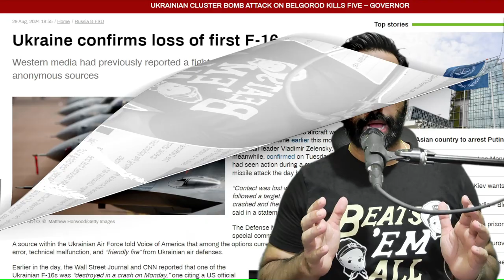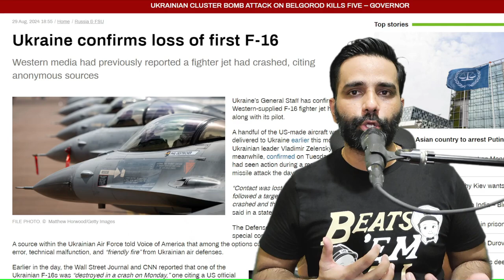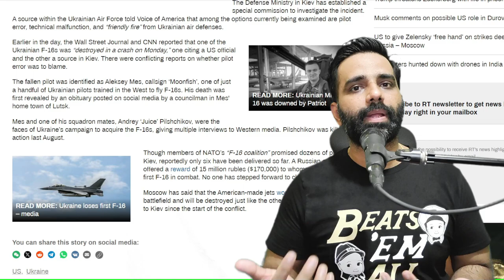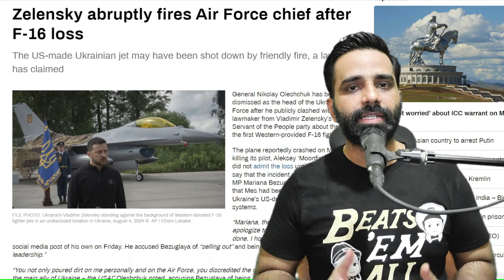USA के द्वारा दिया गया F-16 हुआ क्रैश , बौखलाए Zelenskyy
The first F-16 fighter jet supplied by the West was lost, and General Nikolay Oleshchuk, the commander of the Ukrainian Air Force, publicly disagreed with a lawmaker from Vladimir Zelensky's ruling Servant of the People party. This led to his dismissal.

According to reports, Aleksey "Moonfish" Mes, the pilot, died in the plane crash on Monday. Kiev finally acknowledged the loss on Thursday and stated that the situation was being looked into. Then, MP Mariana Bezuglaya asserted that one of Ukraine's "Patriot" air defense systems, which the US had given, had shot down Mes.